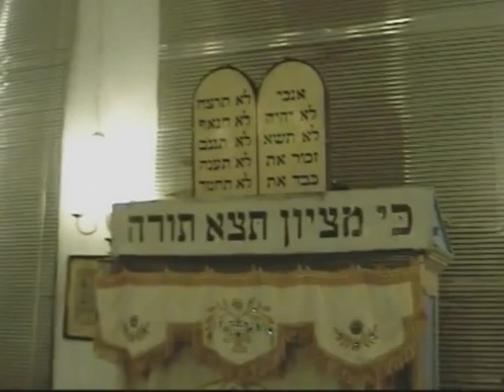Jak się modlimy. Sala Modlitwy "Mała Synagoga" Wrocław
Jak się modlimy. Fundacja Dzielnicy Wzajemnego Szacunku Czterech Wyznań. Zajęcia prowadzi Jerzy Kichler.